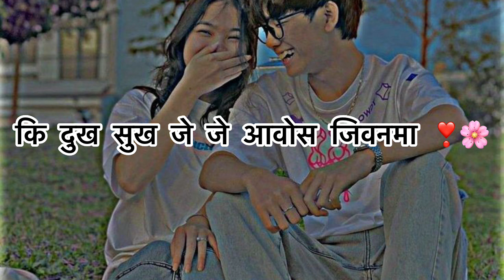Timi sangai jiwan ko yatra garnu x 🌻♥️| Nepali Cute Love Status ☘️❣️|KarunMgr